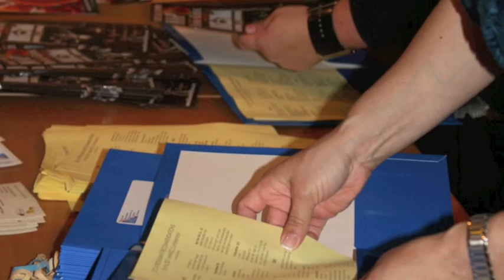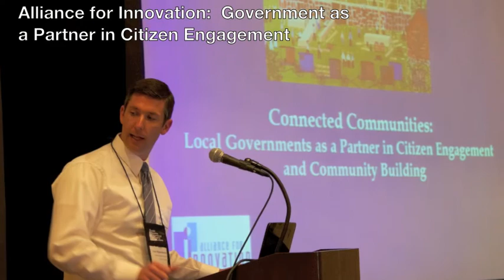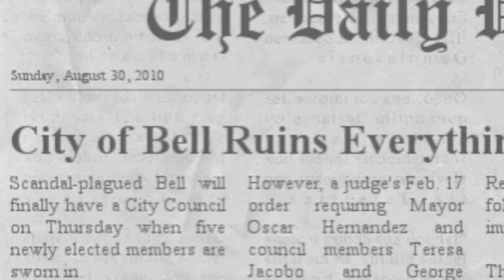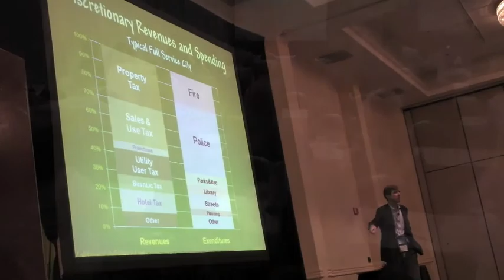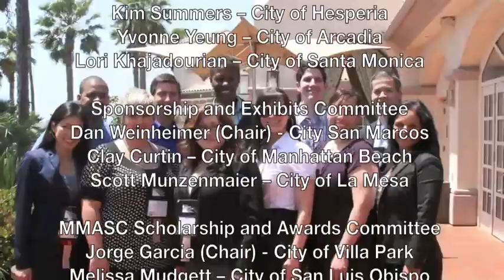MMASC Annual Conference 2011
Did you the MMASC annual conference this year?  Here's a recap!

The conference theme, Wake Up! The New Realities of Local Government was chosen because, as local government professionals, our professional world is changing right before our eyes and we must be prepared to accept and adjust to these changes.

The conference program for the 2011 conference was designed for participants to:

•Reflect upon current events and trends in local government
•Prepare for change through learning industry best practices, workplace competencies, and leadership development.
•Incorporate sustainable change in their organizations and community

Make sure not to miss next year's conference!